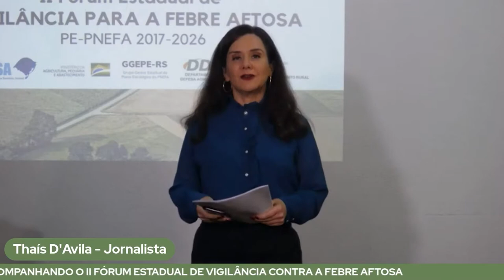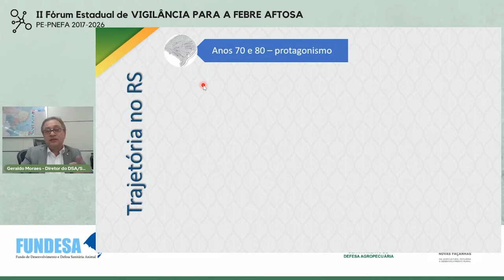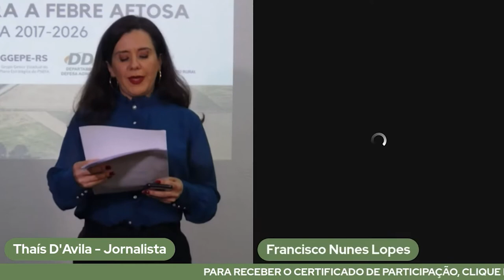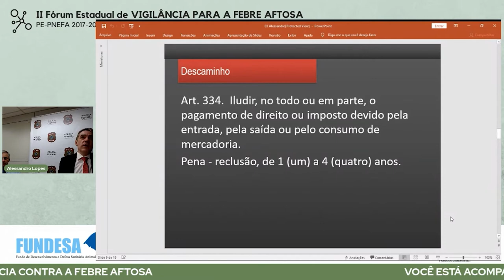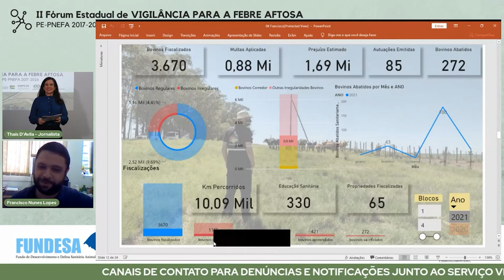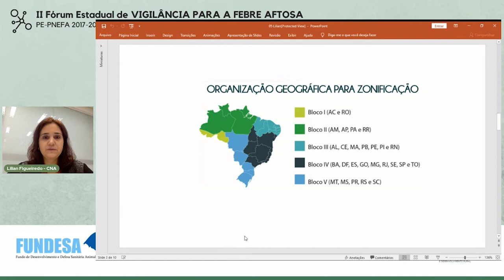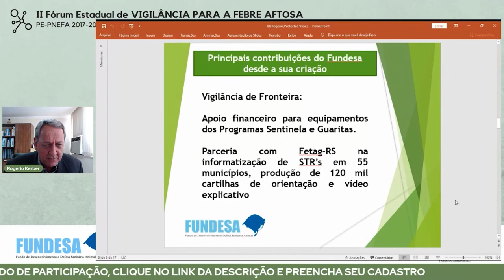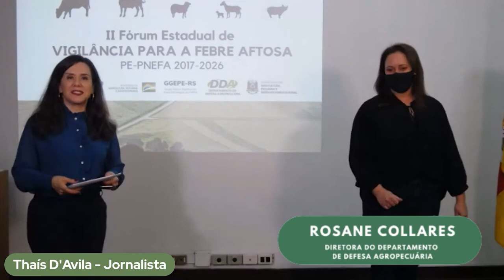Confira o II FÓRUM ESTADUAL DE VIGILÂNCIA PARA A FEBRE AFTOSA